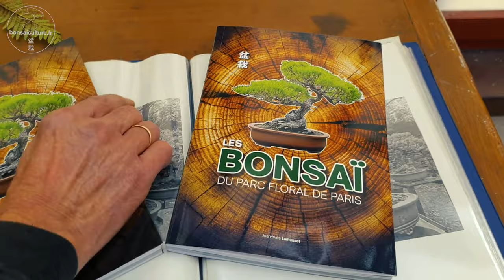JUNIPERUS RIGIDA 1796 - LE JIN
Travail de nettoyage et de sculpture sur le "JIN" (bois mort) du juniperus rigida de 1796, par Jean-Jacques, du pavillon des bonsaï du Parc Floral de Paris.

BONSAÏ NETWORK